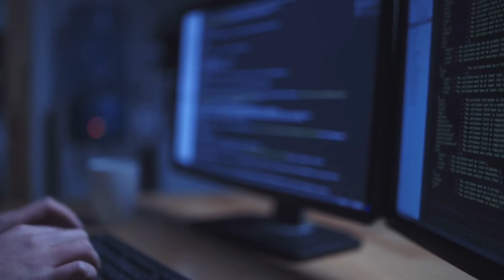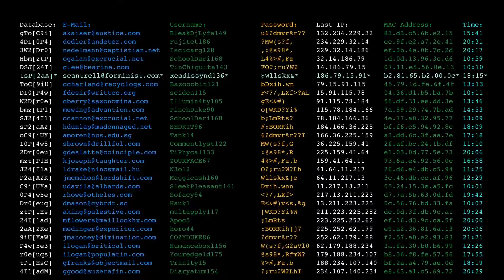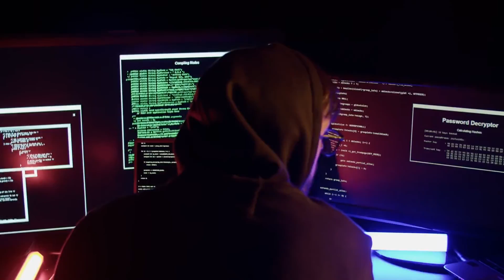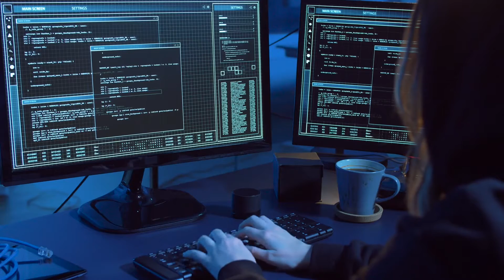World's Most Dangerous Hackers: Lizard Squad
Lizard Squad is a notorious hacking group known for their high-profile cyber attacks against various targets, including gaming networks, government websites, and media organizations. The group gained notoriety in 2014 when they launched a series of distributed denial of service (DDoS) attacks against gaming networks such as Xbox Live and PlayStation Network, causing widespread disruption to online gaming services.
The identity of the members of Lizard Squad is not known for certain, as they have operated under various pseudonyms and aliases. However, some members have been arrested and prosecuted for their involvement in cyber attacks. The group has also claimed responsibility for several other attacks, including taking down the Malaysian Airlines website in 2015.
Lizard Squad's activities have raised concerns about the vulnerability of critical online infrastructure and the need for improved cybersecurity measures. Their tactics, which often involve exploiting vulnerabilities in networks and launching DDoS attacks, can cause significant disruption and financial losses for their targets.

hacker, hacker group, hackers, best hackers, dangerous hackers, lizard squad, lizard squad hacker, lizard squad hackers, lizard squad hacking group